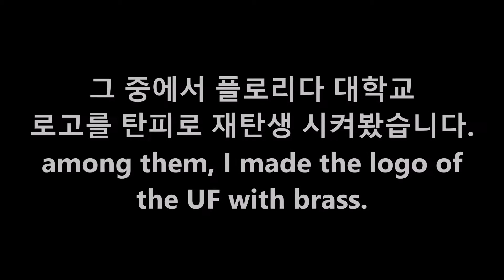Florida Gator Logo_Brass art/실탄 탄피 재활용의 예(Ft. 플로리다 대학교)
그동안 모아둔 탄피(아직도 많음)를 가지고 뻘짓거리 좀 해봤습니다.
플로리다 대학교(University of Florida)의 Gators 로고입니다.

⚠️Transferring, reproducing the music to others such as
  individuals, organizations, and companies are forbidden.
⚠️Prohibiting the posting of the music independently or providing
  to third parties through streaming services or selling in the form of music or records.
⚠️Forbidding playing or annoucing our music in public.
⚠️The copyright of this video (music) belongs to the BGM PRESIDENT,
  and unauthorized upload of the video (music) is prohibited.
⚠️When sharing a video, please use the YouTube link.